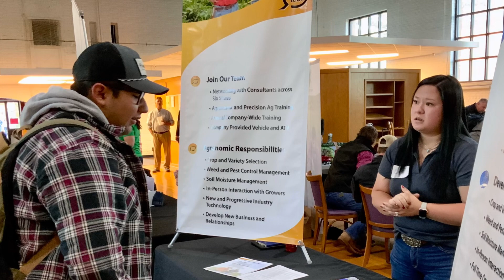Aggie students thank their mentors for Career & Technical Education Month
Career and Technical Education (CTE) prepares students for the workforce in many industries and occupations.  Careers in Agriculture and Veterinary Technology are at the top of these needed skills. NCTA is recognizing CTE in many ways this month. Each week in February we will feature a CTE student talking about high school teachers who influenced them. This week, Morel Jurado talks about his FFA advisor at Chase County HS.
About NCTA:
Small Campus. Big Impact. Built for YOU and centered on your success
in agriculture, veterinary technology, and related fields. NCTA students
thrive with hands-on access to animals, ag land, great facilities, equipment,
and student-focused faculty. Part of the University of NE, NCTA is known for
affordable, one-rate tuition, high job-placement rates, and successful
competitive teams—Rodeo, Ranch Horse, Stock Dog, Shotgun Sports, Crops,
and Livestock Judging. Immerse yourself in Nebraska’s economic driver,
agriculture—no experience necessary!